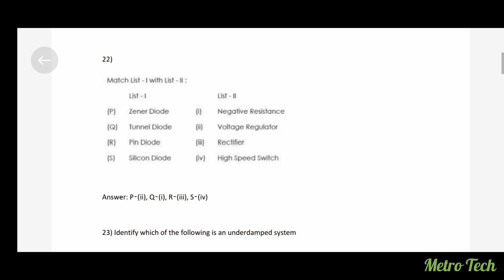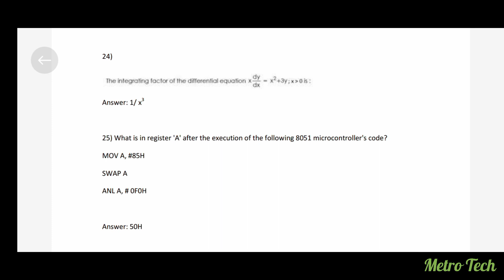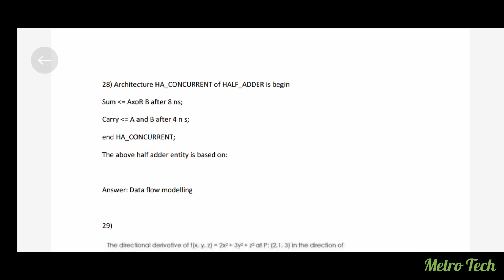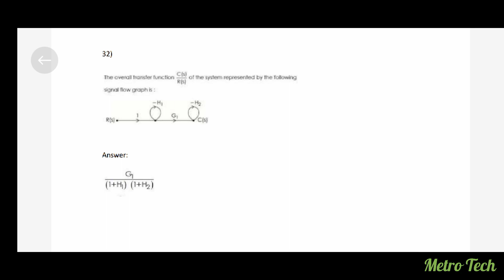trb ece answer key 2021/trb polytechnic/trb polytechnic ece answer key 2021/trb ece answer key/trb